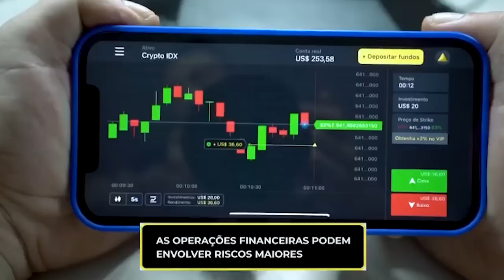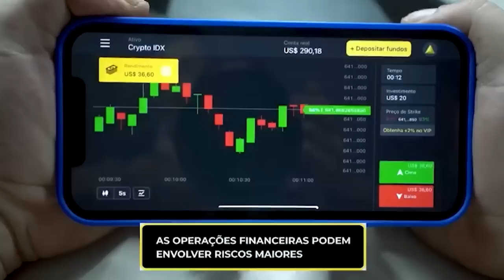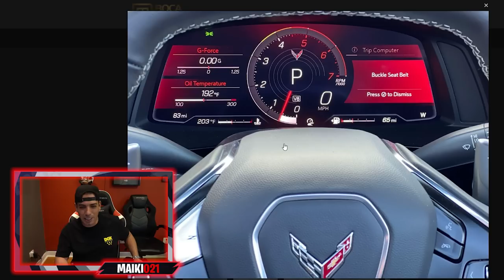VENDEDOR ME FEZ UMA PROPOSTA IMPERDIVEL NO NOVO CORVETTE